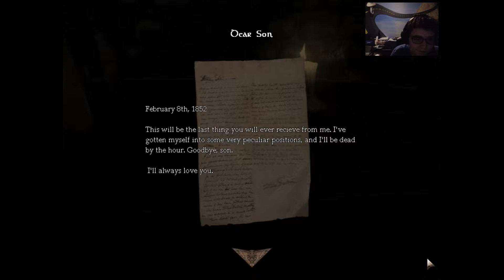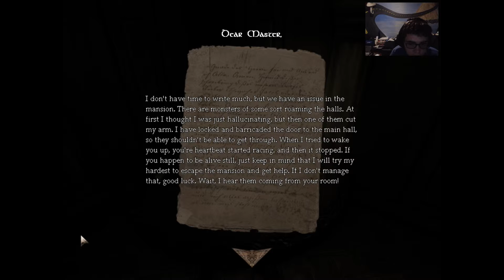Amnesia: Better Go Alone & The Nightmares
Join Kyle & Rachel to venture on two Amnesia maps!